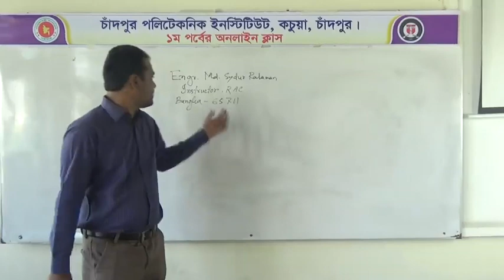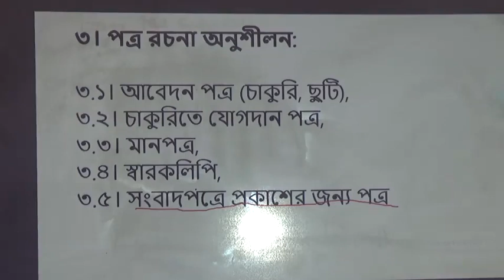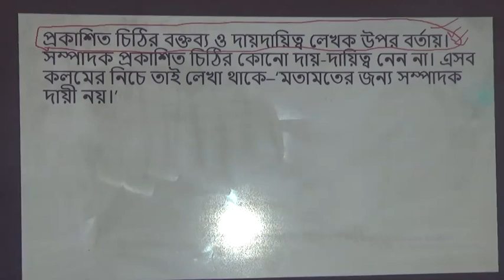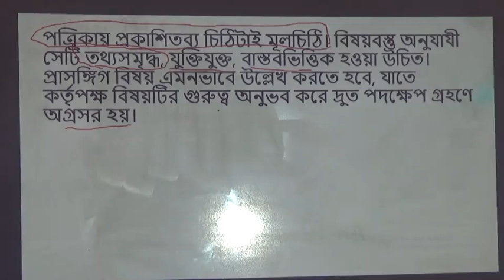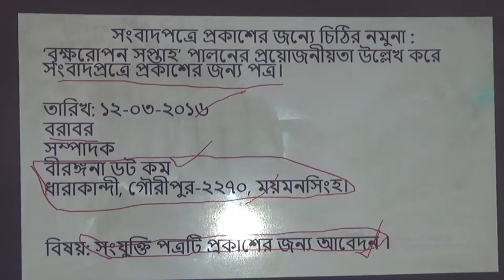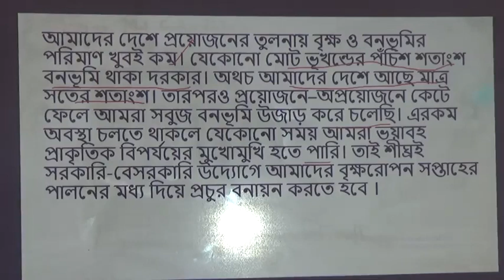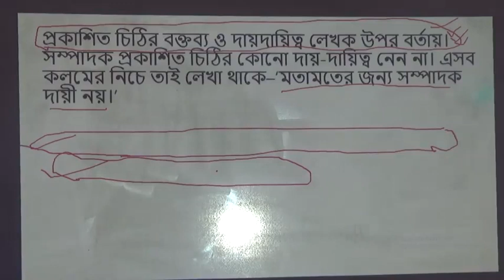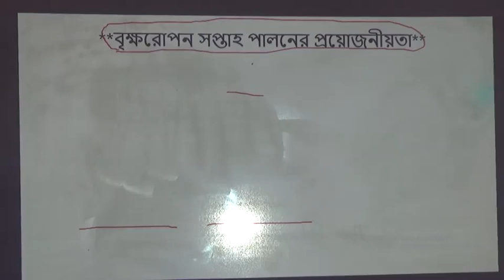Subject:Bangla(65711)।। Lecture-14।। Teacher:Md.Sydur Rahaman।। ১ম পর্ব।। অনলাইন ক্লাস ২০২০।।CDPI